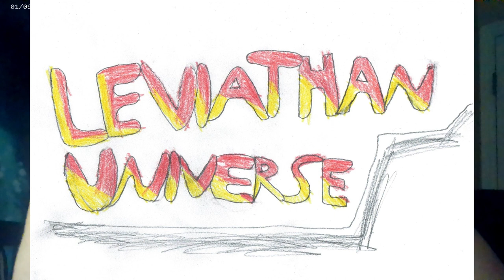Ways of the Leviathan Episode 114: Big Bunny, Gyris, and Revenging Angel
Bethany is a genetic duplicate of the rabbit hero Lepra, along with being surprisingly overweight.

Gyris is a space warrior who vows to destroy her tyrant mother, Thayna.

Angel Mighty is the mischievous daughter of Goddess, along with being the sister of Carol and the aunt of Colossa.